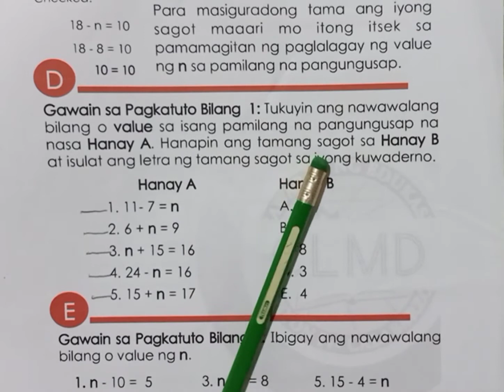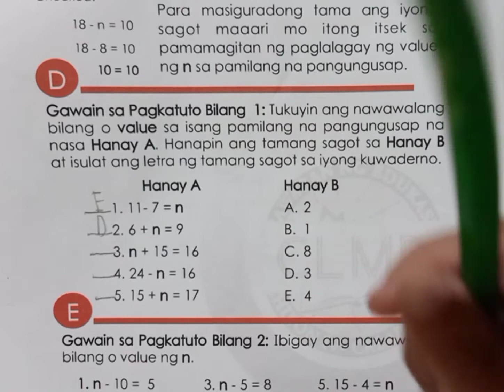TUKUYIN ANG NAWAWALANG BILANG O VALUE. MATH 1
MATH 1 QUARTER 3/ WEEK 8/ GAWAIN 1